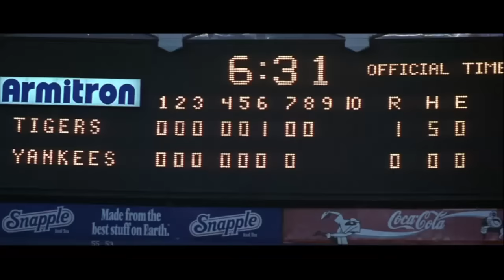8th Inning, Mickey Hart Robs Davis Birch For Love of the Game 1